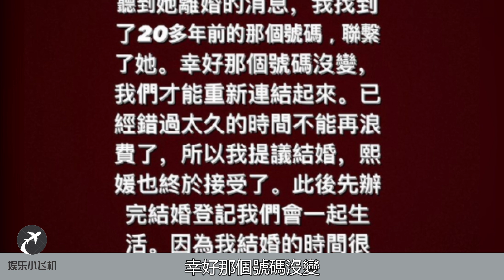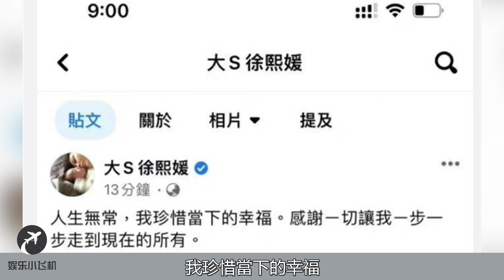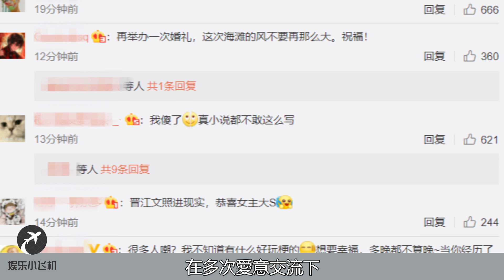大S官宣再婚二十年前男友！汪小菲痛哭画面曝光！女人心海底针，汪小菲彻底输了